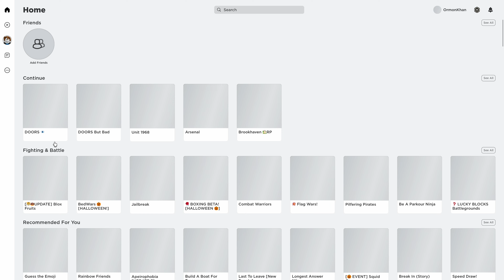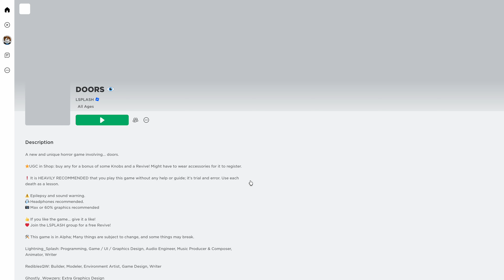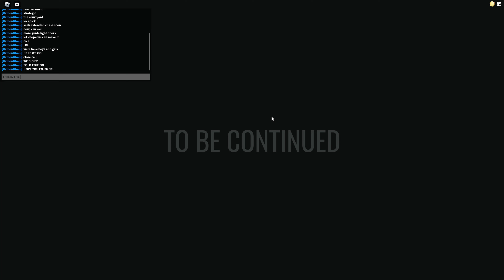Doors Soloed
Solo